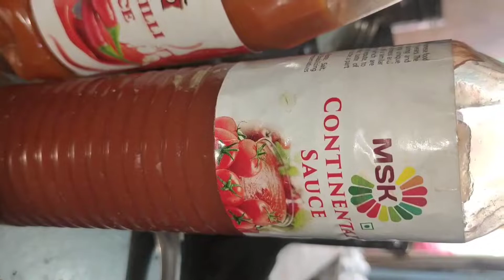A POPULAR INDIAN CHINESE APPETIZERS FLAVOUR FULL AND DELICIOUS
HOW TO MAKE INDIAN CHINESE APPETIZERS

INGREDIENTS::::::::::

BONLESS CHICKEN 400G
AJENAMOTO 2 TBSP
ZINGER GARLIC PASTE 1 TBSP
RAW EGG 1
LEMON YELLOW FOOD COLOUR
ZINGER GARLIC GREEN CHILLI ONION NICE
CORIANDER LEAF